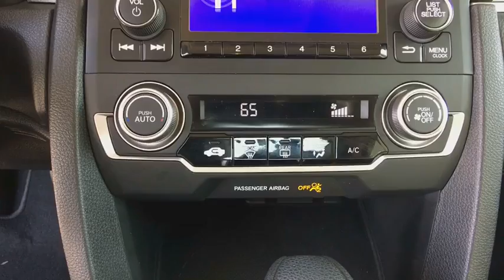2016 Honda Civic Broomfield, Arvada, Thornton, Boulder, Longmont, Ft. Collins, CO B180553A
Burgundy Night Pearl U 2016 Honda Civic available in Broomfield, Colorado at Century 1 Chevrolet. Servicing the Arvada, Thornton, Boulder, Longmont, Ft. Collins, CO area.

CARFAX One-Owner. Clean CARFAX. Burgundy 2016 Honda Civic LX FWD CVT 2.0L I4 DOHC 16V i-VTECbrbrRecent Arrival! 41/31 Highway/City MPG**brbrAwards:br * 2016 IIHS Top Safety Pick+ (When equipped with honda sensing) * 2016 KBB.com 10 Most Awarded Cars * 2016 KBB.com Best Buy Awards Winner Small Car * 2016 KBB.com 16 Best Family Cars Sedan * 2016 KBB.com Best Buy Awards Winner Overall Best Buy * 2016 KBB.com 10 Best Sedans Under $25,000 * 2016 KBB.com Brand Image Awardsbr2016 Kelley Blue Book Brand Image Awards are based on the Brand Watch(tm) study from Kelley Blue Book Market Intelligence. Award calculated among non-luxury shoppers.  Kelley Blue Book is a registered trademark of Kelley Blue Book Co., Inc.brCentury Chevrolet makes every effort to verify all pricing, and we believe details are accurate, but we do not warrant or guarantee such accuracy. Price includes $499 D/H but does not include applicable taxes and government fees.